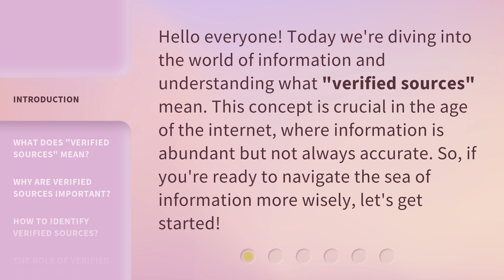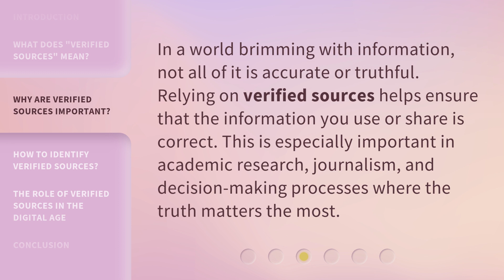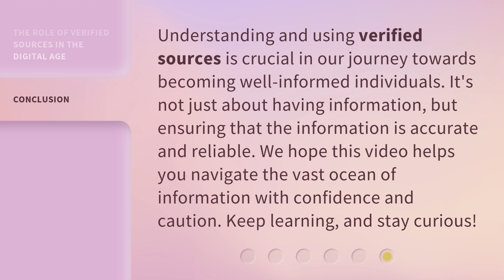Understanding "Verified Sources" in English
Cracking the Code: Understanding Verified Sources in English • Discover the secrets to deciphering verified sources in English. Learn how to identify trustworthy information and avoid falling for fake news. Stay informed and make informed decisions with this essential guide.

00:00 • Introduction - Understanding "Verified Sources" in English
00:30 • What Does "Verified Sources" Mean?
00:53 • Why are Verified Sources Important?
01:17 • How to Identify Verified Sources?
01:50 • The Role of Verified Sources in the Digital Age